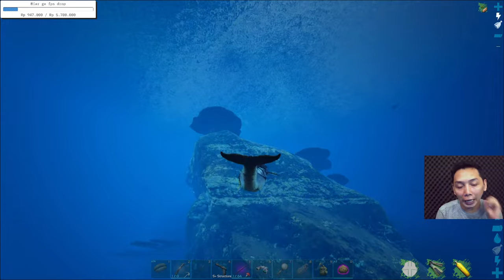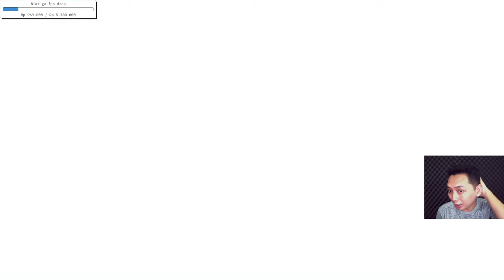PENGEN GRIFFIN LEGENDARIS ❗️ ARK SURVIVAL EVOLVED Caballus X ARK Additions: The Collection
Rare dino list :
Giganotosaurus/Carcharodontosaurus/Reaper
Titanosaurus
unicorn,phoenix dan liopleurodon terlalu sulit di temukan jadi ga termasuk di challange

Bot command

Speck pc         : !spek